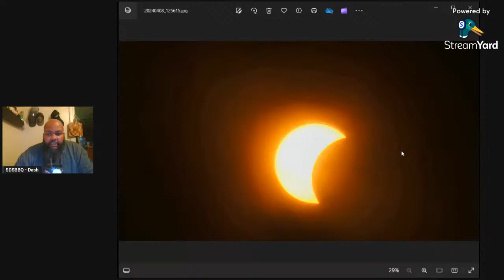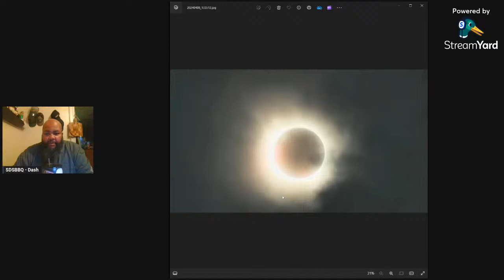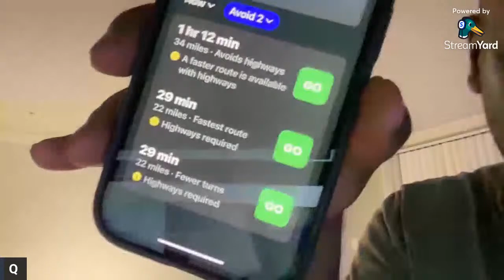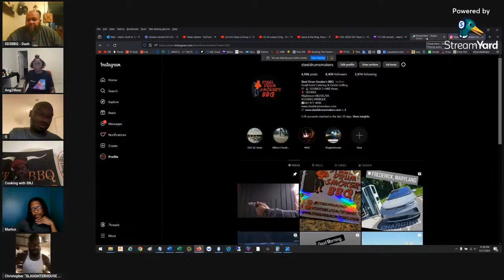Let's Have a Group BBQ Chat!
Some of my favorite BBQ Toys and Tools:
Waxed Canvas Apron
Gamma Seal Air Tight Bucket Lid
48-Ounce Hand Sprayer for Multi-Purpose Use
5 Gallon Bucket Lid
4-Cup Fat Separator
12" Amazen Pellet Smoke Tube

Sous Vide Tools:
Cambro Camwear Square Food Storage container, 12 Quart
Ikea VARIERA Pot Lid Organizer, Stainless Steel